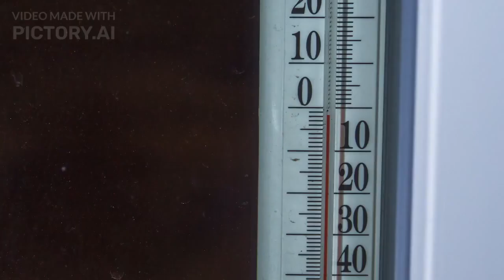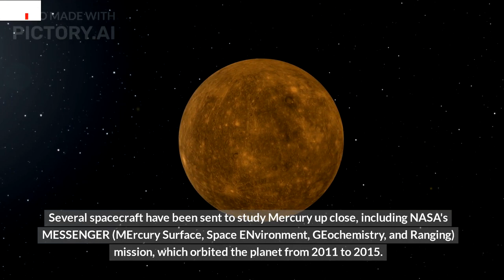Mercury | The Planet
Mercury is the smallest and closest planet to the Sun in our solar system. It is named after the Roman messenger god Mercury due to its rapid orbit around the Sun. Here are some key facts about the planet Mercury:
Orbital Characteristics:Physical Characteristics:Atmosphere:Missions to Mercury: